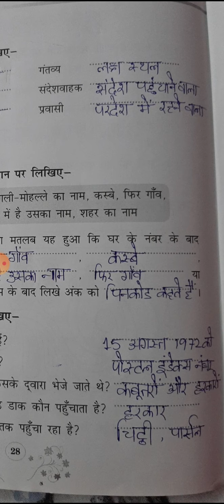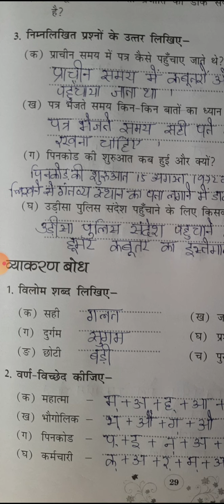Class-5 hindi rimjhim Workbook (ch-6 चिट्ठी का सफ़र ) by Jyotirekha Hota